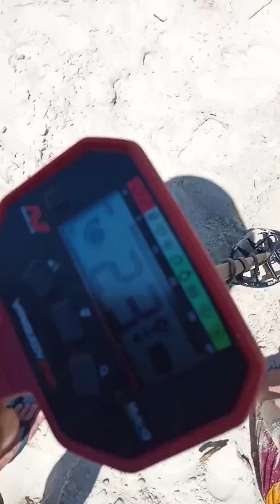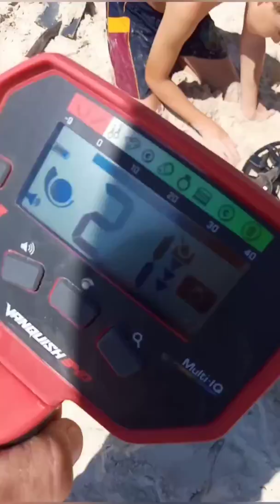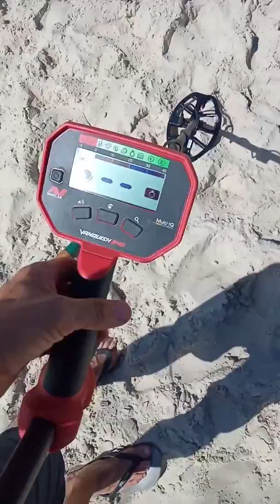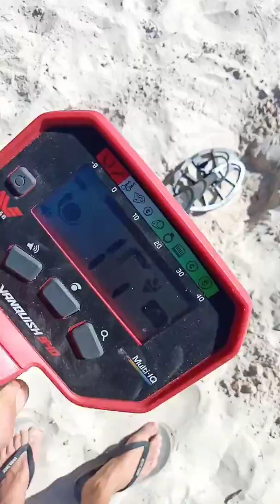Metal detecting Byron Bay beach.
BEACH METAL DETECTING WITH MINELAB.